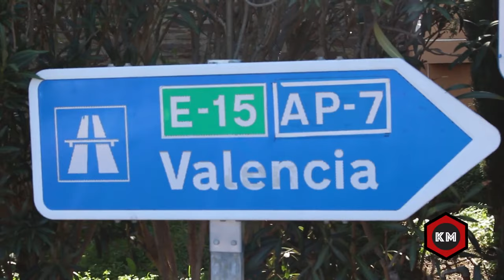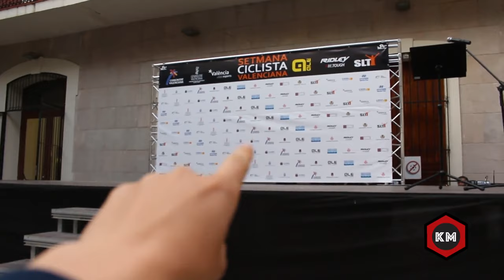Pre race preperation -Vlog 8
The day before our first race of the season Setmana Ciclista Valenciana.

Thankyou to special guests and team mates...

Jessie Walker
Natalie Grinczler
Elise Maes
Lydia Boylan
Katie Archibald
Hayley Simmonds
Graeme Herd